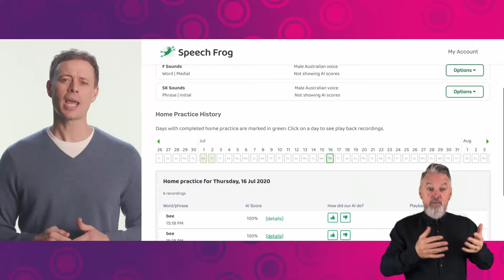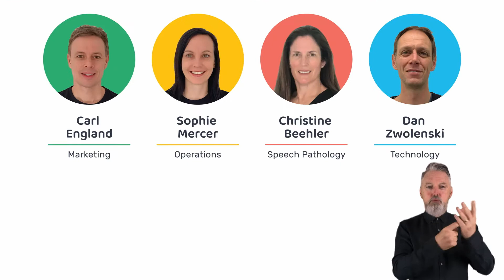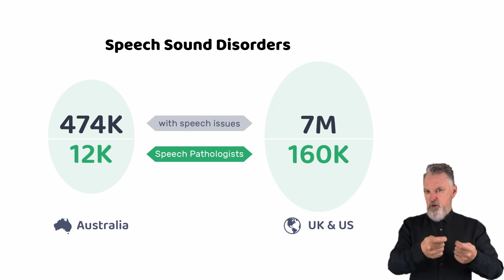Remarkable Demo Day 2020 | Speech Frog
We made it to Friday but more importantly it's day six of  7 startups in 7 (working) days and today we bring you Speech Frog! At our SYD20 Demo Day, Speech Frog was awarded the Telstra People's Choice award so needless to say they are truly fantastic!

When this team entered the Remarkable program they had little more than a proof of concept, then in just 16 weeks, they created the first of its kind speech therapy home practice platform! They're also in discussions with several large organisations, including New South Wales Health and Cerebral Palsy Alliance about using Speech Frog with their clients.